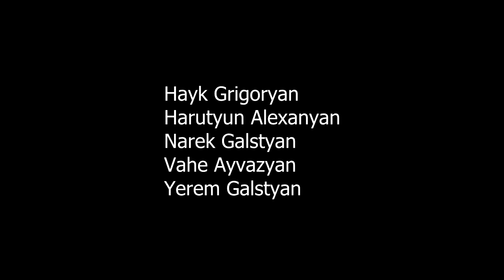Videoart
Անվերնագիր 1
,,Պաբլո Պիկասո,, նախագծով՝ իրականացված Մխիթար Սեբաստացի կրթահամալիրի Գեղարվեստի ավագ դպրոցում